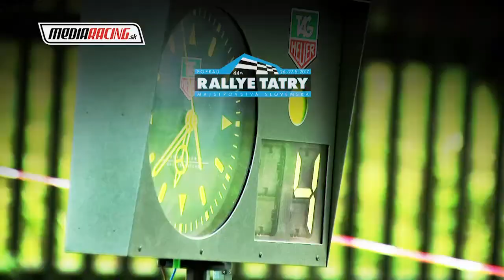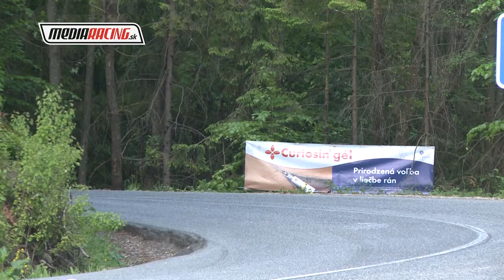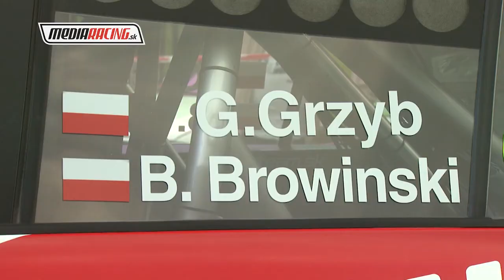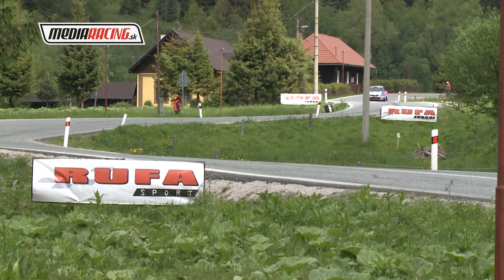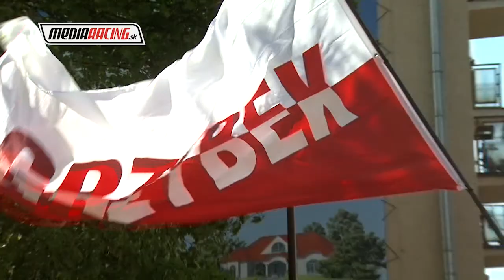G. Grzyb - B. Browinski Rally TATRY 2017